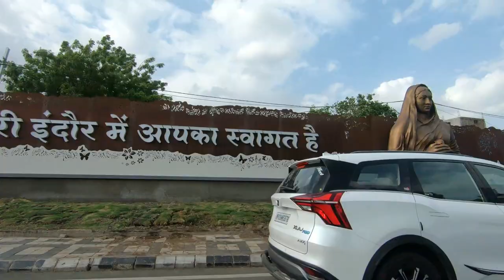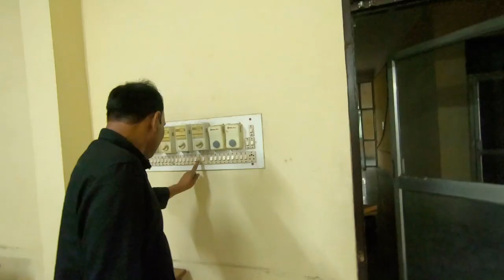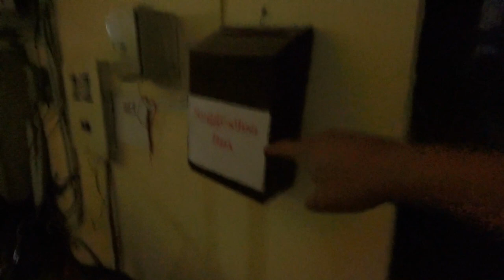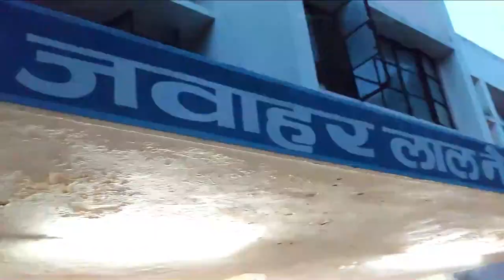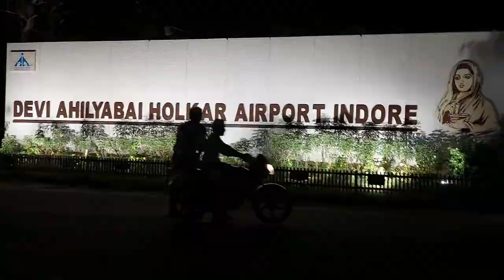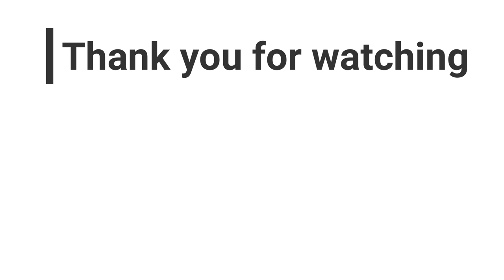My University campus in Indore || Devi Ahilya University || Revisited old memories || vlog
Welcome to the channel. I am Raj, living in Prague with my wife and daughter. This channel will be posting videos on our life in Prague with main focus on how we are raising our baby girl.